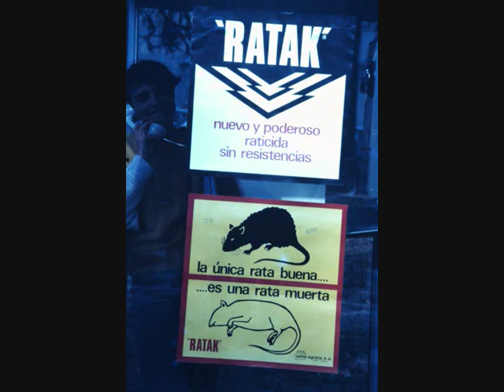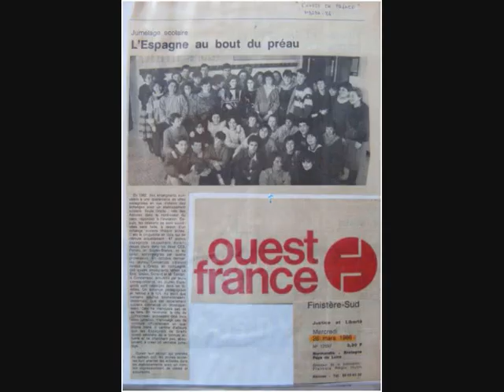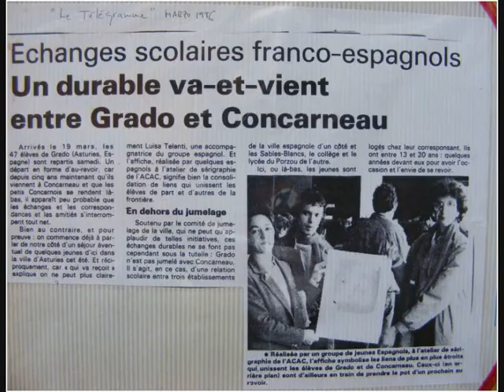de 1985 1986 grado concarneau